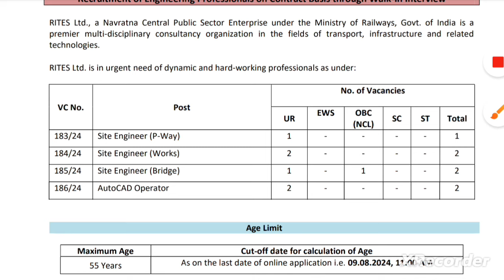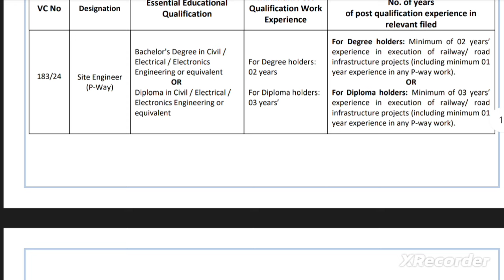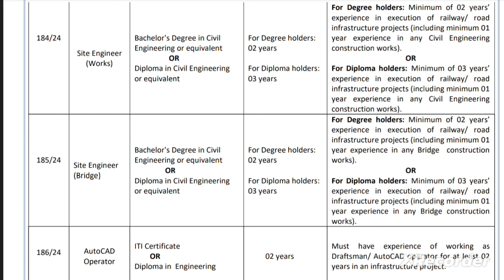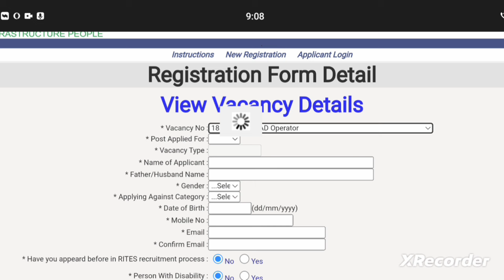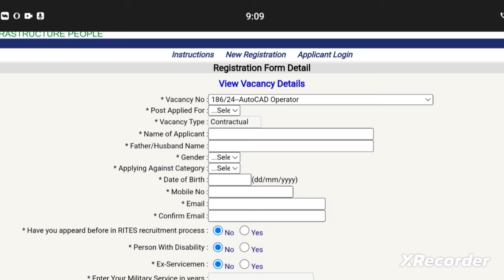RITES Recruitment 2024 | Auto CAD Operator Posts | Apply Now!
RITES Recruitment 2024 07 Auto CAD Operator Posts; Apply Now!
स्नेहपूर्वक धन्यवाद!🙏
"आपका Dost

latest recruitment notifications,luxembourg work permit 2024,how to send upwork proposal 2024,how to apply work permit in luxembourg,cnc operator,cnc operator job,cnc operator work,cnc operator salary,cnc operator course,cnc operator ki salary,cnc operator training,cnc operator kaise bane,cnc operator course fees,cnc machine operator in hindi,upwork 2024,how to apply for jobs in spain from abroad,which jobs to apply for spain from abroad,apply,recruiter

FOR ECIL